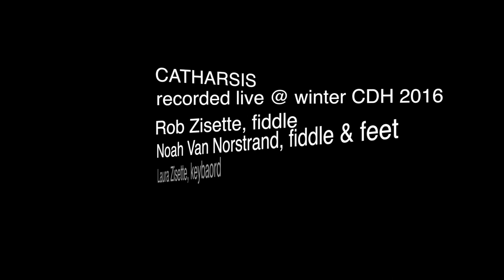Toss the Possum and Friends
Toss the Possum (Rob Zisette, fiddle/percussion/vocals and Laura Zisette, keyboard) are joined by friends, Noah VanNorstrand (Great Bear Trio/Buddy System), Ed Butler (Contrazz), Sam Bryson, Jamie Oshima (Oshima Brothers/Barefoot), Edward Howard (Perpetual E-Motion/Barefoot) and Bonnie Insull (Spontanious Combustion) to play for contra dances.